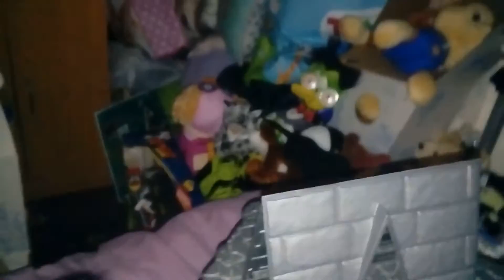Special Duckula Vs Danger Mouse🦆🐁. Part 2 of Special Duckula's 2017 Halloween Special🎃⚰👻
This is Part 2 of My Special Duckula's Halloween Special from 2017🎃👻.

Starring: Special Duckula🦆, Mini Laura👩🏻 and Danger Mouse🐁.

The story of Part 2:
The fight between Special Duckula Vs Danger Mouse continues. Duckula is fighting to be with his Girlfriend Laura, while DM sees Duckula as a Villain, so he's fighting because he believes Mini Laura should not be with a Vampire!
Duckula manages to over power Danger Mouse for a few moments.
Seizing the moment Special Duckula and Laura share a few romantic moments together👩🏻💖🦆

Danger Mouse recovers and attacks the Vampire-Duck, the fight between Duck and Mouse continues, Who will win?
Will Special Duckula and Laura be able to spend Halloween Night 2017 together or will Danger Mouse keep them apart?

Find out in the exciting conclusion to:
Special Duckula Vs Danger Mouse:
Special Duckula's 2017 Halloween Special!🧛🏻‍♂️

Special Duckula Belongs To: Me/Laura Duckess. I did not make him, however he was Given To Me as a present, by a Family Member, years ago🦆🙋‍♀️💜.

Count Duckula and Danger Mouse Belong To:
Cosgrove Hall Films Ltd and Fremantle Media Ltd🦆🐁.

Mini Laura is a Barbie Friend Doll,
Barbie and Barbie Friend Dolls Belong To:
Mattel Toys👩🏼👩🏻.